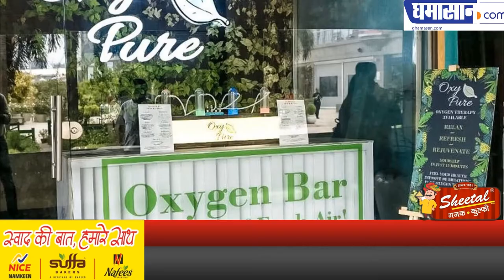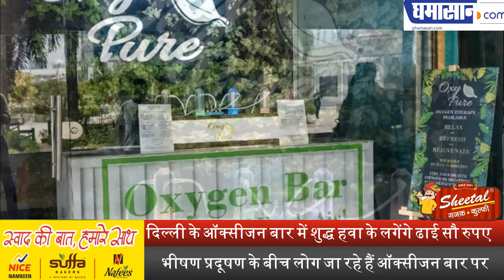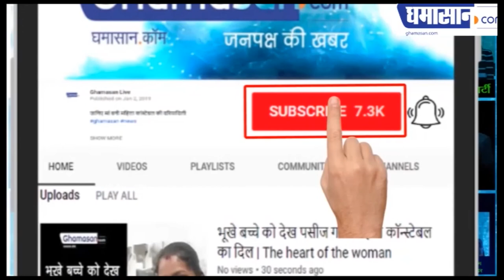दिल्ली के ऑक्सीजन बार में शुद्ध हवा के लगेंगे ढाई सौ रुपए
भीषण प्रदूषण के बीच लोग जा रहे हैं ऑक्सीजन बार पर | Ghamasan News is India's Biggest Hindi news Portal.